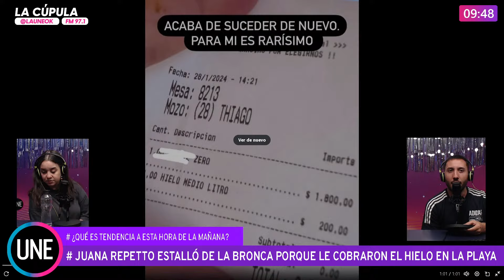Ernesto Alonso, Sec. de DDHH del CECIM sobre Ley de Tierras | HASHTAG ¿Qué es tendencia hoy 30/1?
🌎 09.00hs - HASHTAG ¿Qué es tendencia a esta hora de la mañana?
✨ 10.00hs -  Ernesto Alonso, Sec de DDHH del CECIM, sobre La Ley de Tierras.
🔭 10.30hs - Péndulo, tarot y limpieza energética con Belén Ponce
🪐 11.00hs Emprendimientos bonaerenses de la mano de Joaquina Moncalvillo